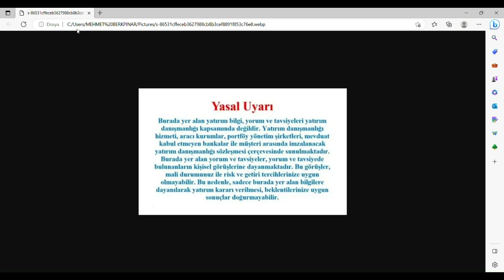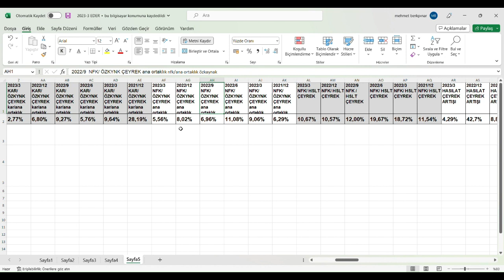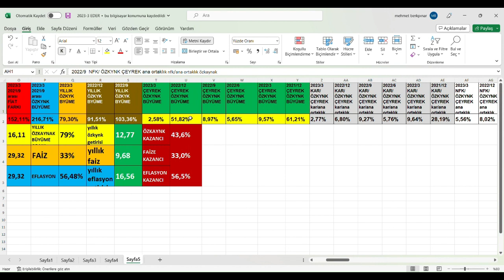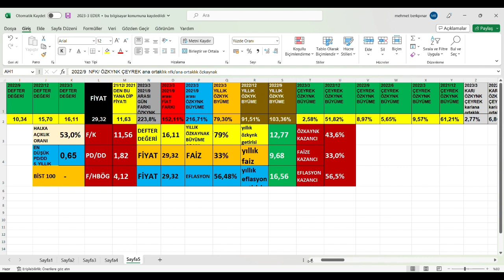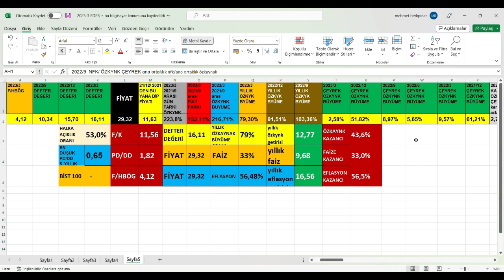TUÇLK 2023/3 BİLANÇO